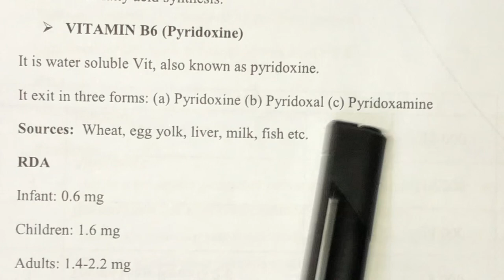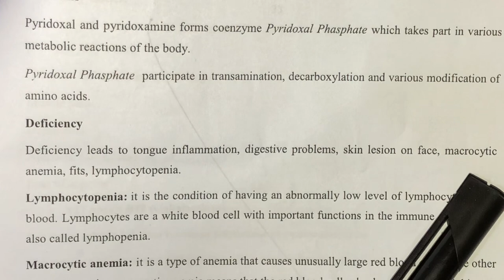Vitamin B6 (part 7) in Urdu/Hindi | vitamin B6 in easy lecture and notes (part 7)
In this video, Vitamin B6 are briefly discussed with easy notes and lecture. Sources, chemical name, RDA(recommended dietary allowances), functions and deficiency diseases of vitamin B6 are defined in this (part 7).
Thanks!